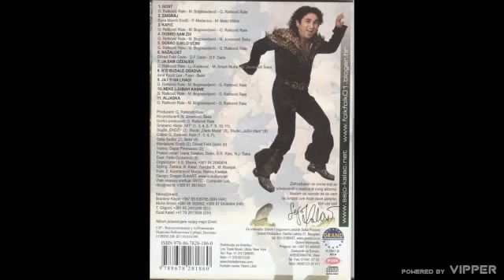Sejo Kalac - Zaigraj - (Audio 2007)